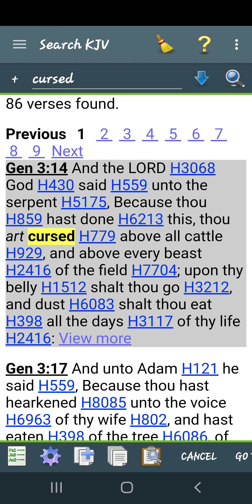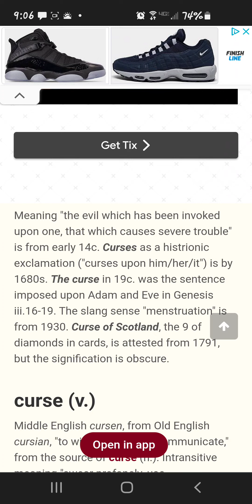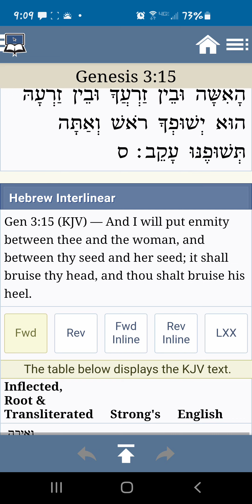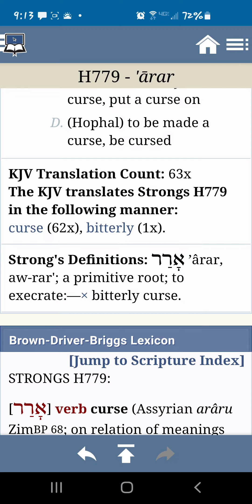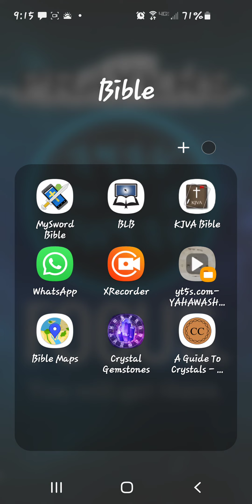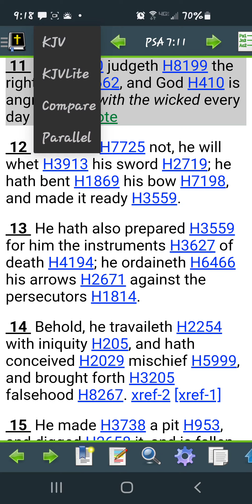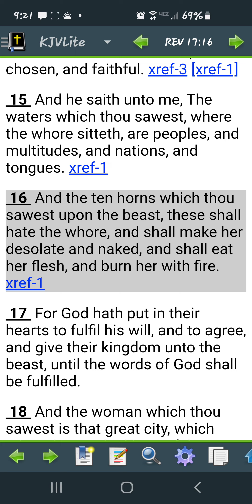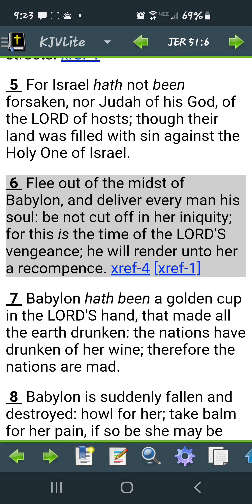Getting freed from this cursed place